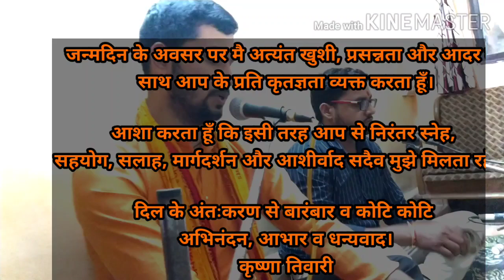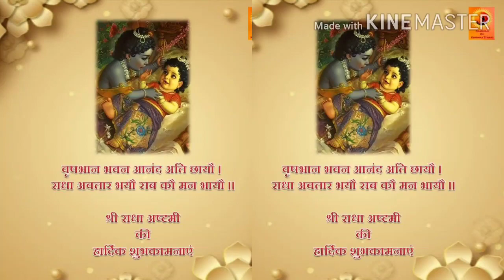तर्ज़ :- मेरे हाथों में नौ नौ (Mere Hathoon Mein Nau Nau) {यह विडियो सिर्फ आप के लिए है THANK YOU}